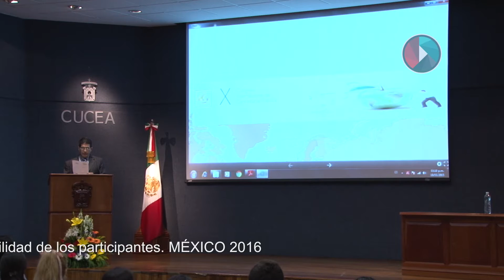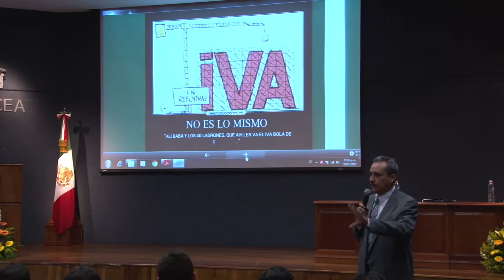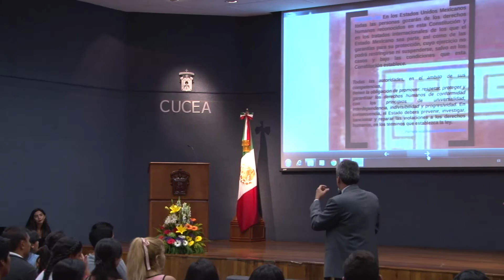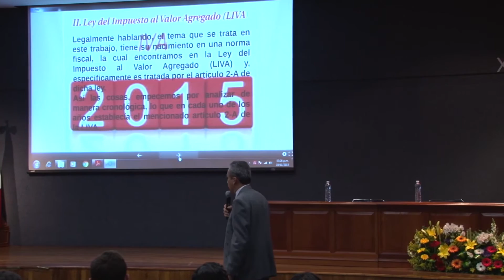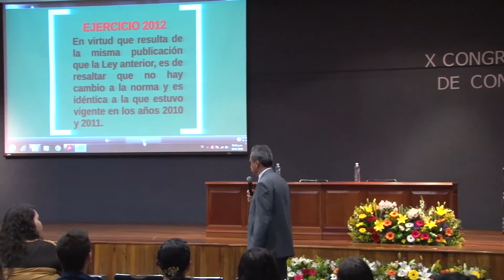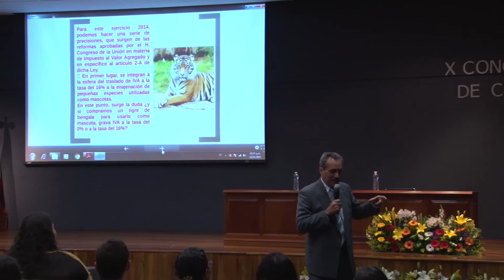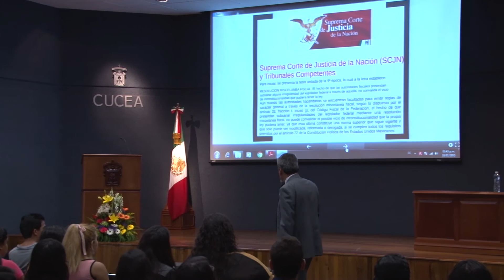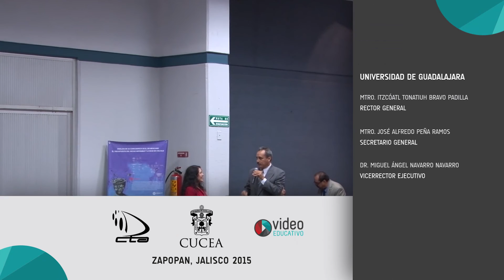X Congreso Internacional de Contaduría Pública - Mtro. Ricardo Reveles López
El Centro Universitario de Ciencias Económico Administrativas presenta al Mtro. Ricardo Reveles López  dentro del X Congreso Internacional de Contaduría Pública  con la conferencia "Tasa del 16% IVA a Alimentos Preparados en Tiendas de Conveniencia: ¿ilegal e Inconstitucional?", realizada en el Núcleo de Auditorios del Centro.
10 de Noviembre

CUCEA 2015